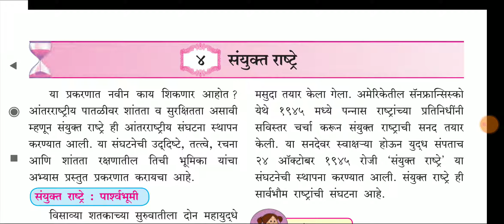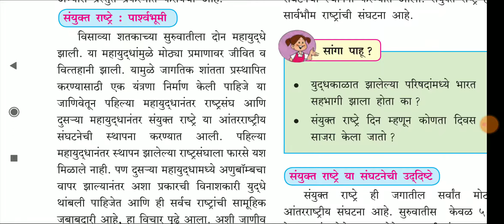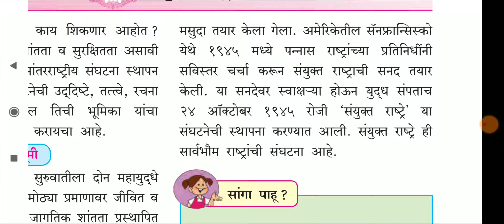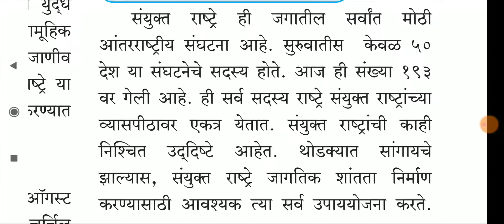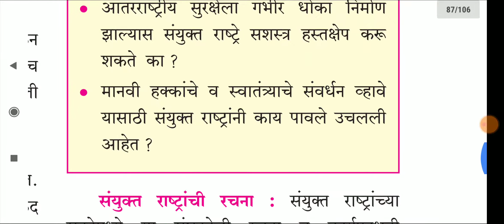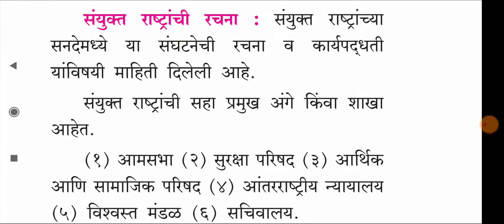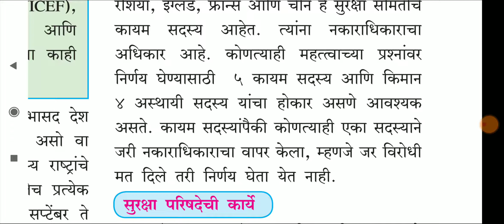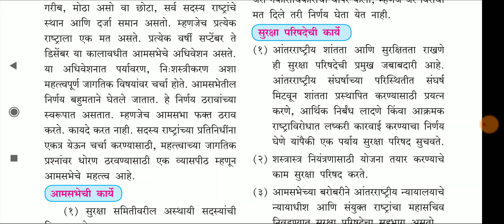6 November 2020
वर्ग 9वा विषय-इतिहास-राज्यशास्त्र प्रकरण-4 संयुक्त राष्ट्रे